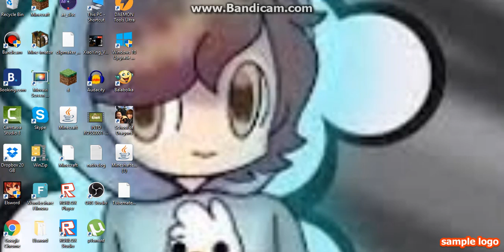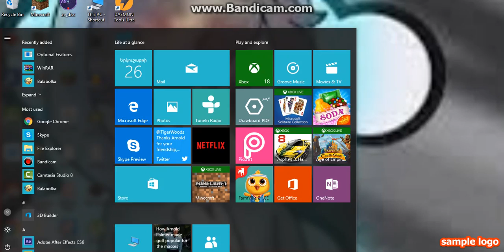Hard Lro one to talk to you guys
in game my name is Ross123yt